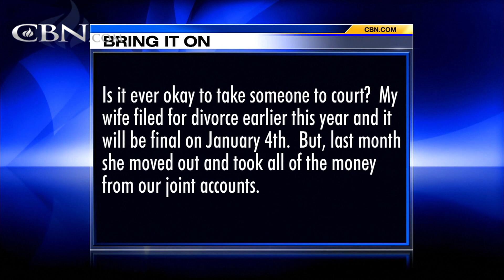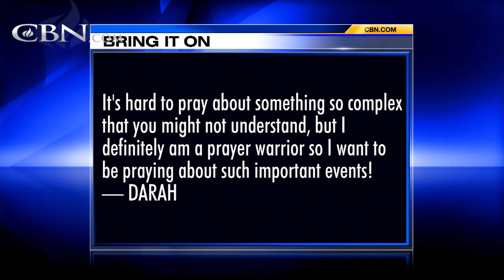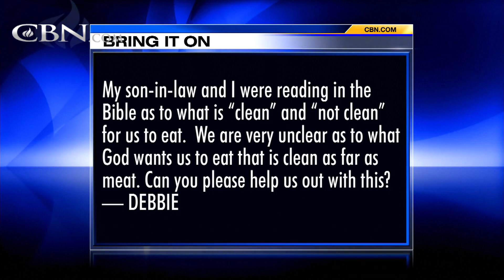Bring It On-Line: Broken Agreements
Is it ever okay to take someone to court? My wife filed for divorce earlier this year and it will be final on January 4th. We had several agreements to be fair and civil, but she has been very hostile and demanding over the last month. Is it ... ...